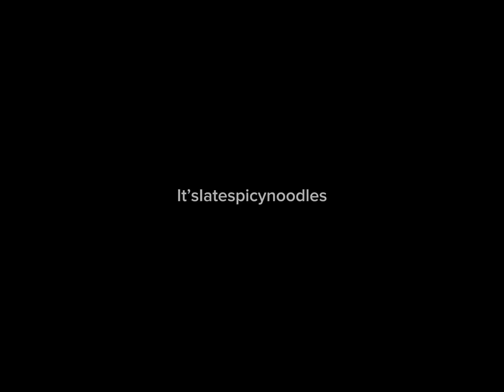Cm is comment